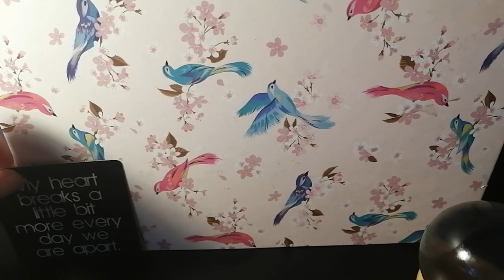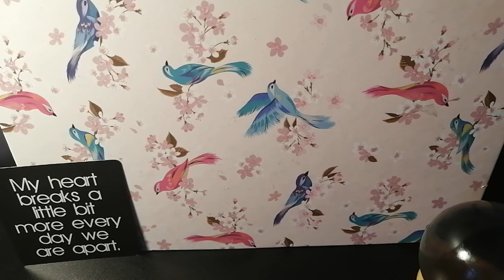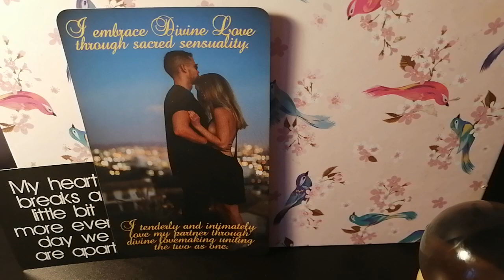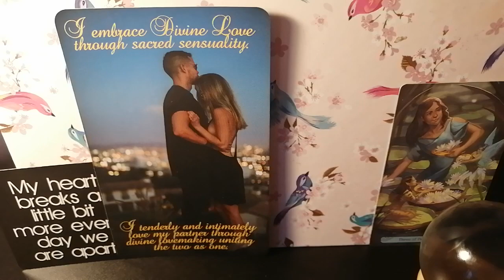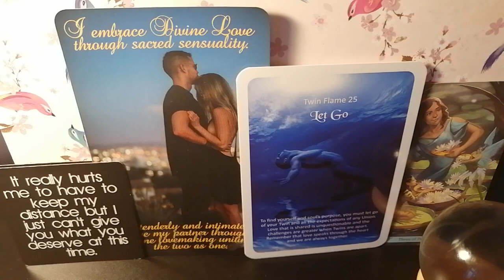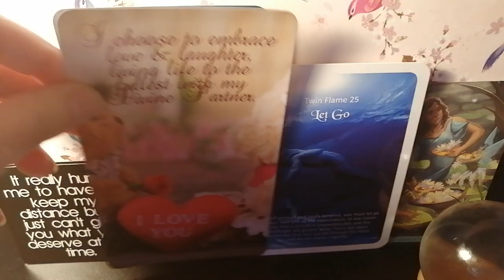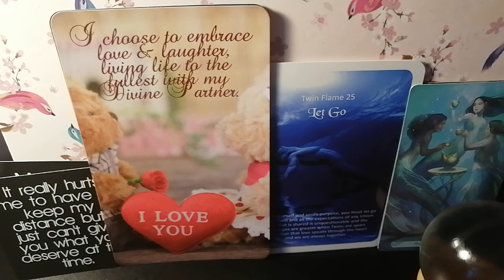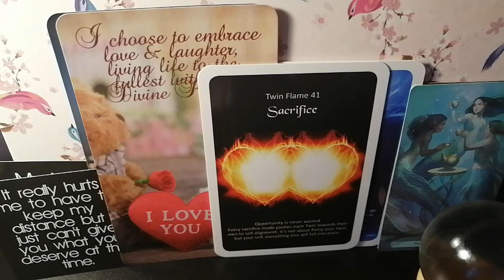He's Desiring Divine Love 💜Masculine Channelled Twin Flame Union Energy Reading Message DM DF